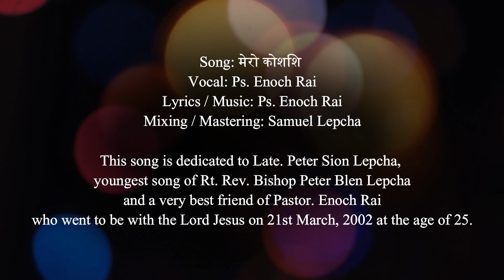Mero Kosis - Pastor. Enoch Rai. Voice of Shalom - (Exploring the hidden talents)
Nepali Gospel Song - Mero Kosis by Pastor. Enoch Rai
Lyrics/Music: Ps. Enoch Rai
Arranger / Mixing /Mastering: Sri. Samuel Lepcha
Nepali Gospel Song, Praise and Worship Song, Voice of Shalom,

Dear Friends
      This channel Voice of Shalom is created to encourage new talents dedicated for the gospel purpose.
      Voice of Shalom also promised to explore the servants of God who are working unselfishly  in His kingdom facing lots of challenges in their ministry around the world.
      Voice of Shalom also promise to explore the young (kids) talents around the world.
      Friends, supporters, prayer partners and well-wisher from all around world, different languages are welcome.
About this video:
Social Media link: